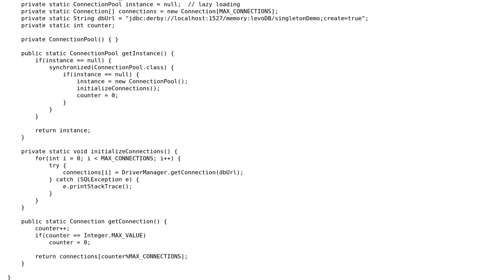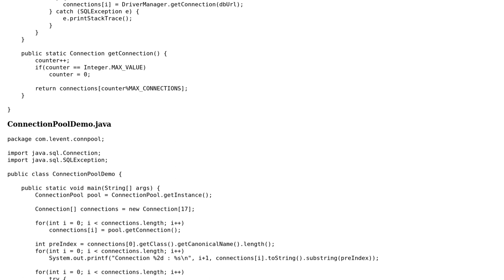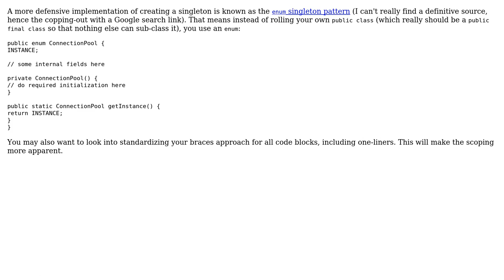Simple singleton database connection pool (2 Solutions!!)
Simple singleton database connection pool

With thanks & praise to God, and with thanks to the many people who have made this project possible! | Content (except music & images) licensed under CC BY-SA | Music | Images & others | With thanks to user Levent Divilioglu user Jamal user h.j.k. user ASA and the Stack Exchange Network Trademarks are property of their respective owners. You are responsible for your own actions.